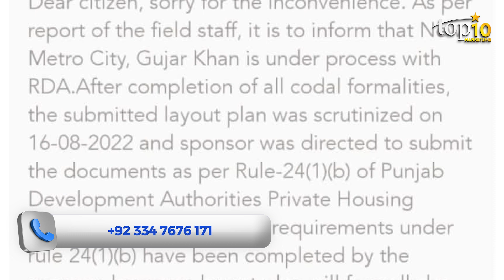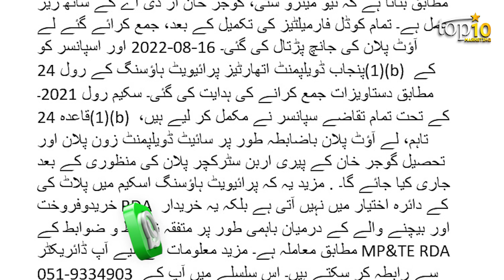R-D-A Declared New Metro City illegal | New Metro City Latest Update | Top 10 Marketing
Top 10 Marketing (Pvt)Ltd | 10 years of Success | No1 Real Estate Marketing Company | Move On Up
Here is the Complete Introduction of "Top 10 Marketing" by Sardar Shawaiz Khan Chief Executive Officer.

We are Authorized Consultants of 20+ Housing Projects.